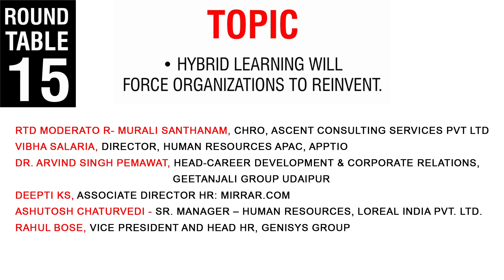ROUND TABLE 15